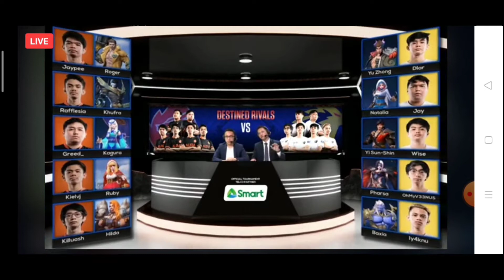Aura pH Vs. Onic pH. Game 1 Week 8 MPL season 6 nxplyPredator AkosiDogie MPL season6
Week 8 last day before MPL quarter finals season 6